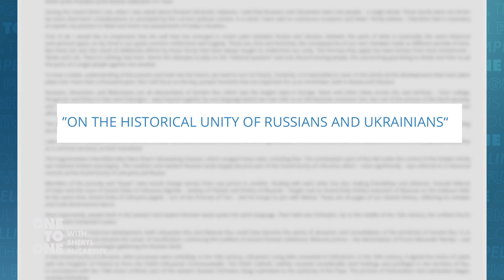Russia's Invasion of Ukraine | One to One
Since February, the world has watched in horror while Russian troops invaded Ukraine destroying neighborhoods, killing civilians, and sending millions of Ukrainians fleeing for their lives. Vladimir Putin’s long-threatened effort to make Ukraine once again a part of Russia has made him an international pariah and unleashed a plethora of harsh sanctions on his country. So why is Putin doing this? Host Sheryl McCarthy speaks with Brigid O’Keeffe, a professor of history at Brooklyn College and a specialist on the history of the Soviet Union. Her new book “The Multiethnic Soviet Union and its Demise” is soon to be published as part of Bloomsbury’s Russian Shorts Book Series.

Guest List
Brigid O'Keeffe Ph.D Professor, Brooklyn College

Original tape date: March 23, 2022. First aired: April 19, 2022.

Host Sheryl McCarthy speaks with CUNY newsmakers, notables and experts about the issues of the day in this compelling half-hour series.  Ms. McCarthy is a veteran journalist and Distinguished Lecturer of Journalism at Queens College.

OTOO15014